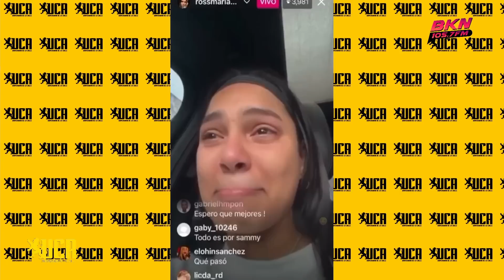La verdad detrás del video llorando de La Ross Maria y Brea Frank habla - ¡EXCLUSIVA!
Cuenta con la producción general y conducción del Rector de la UCA Brea Frank y con la participación de Enrrique Crespo, Jose Matos,Nelfa Nunez y El Menthol.

No olvides sintonizar de Lunes a Viernes La Bakana 105.7 de 5:00 a 7 de La noche y para el mundo desde nuestra App (Brea Frank) descárgala en App Store y Google Play.